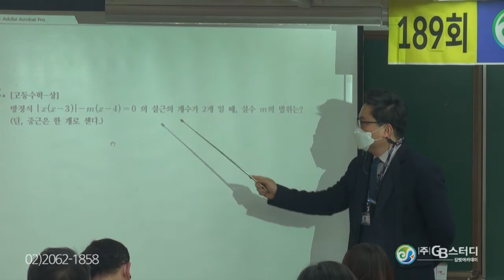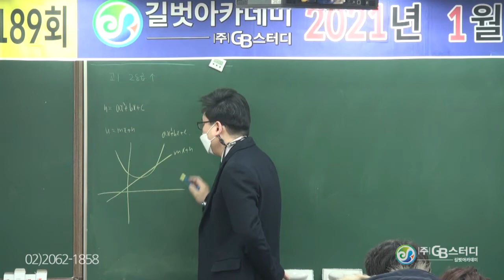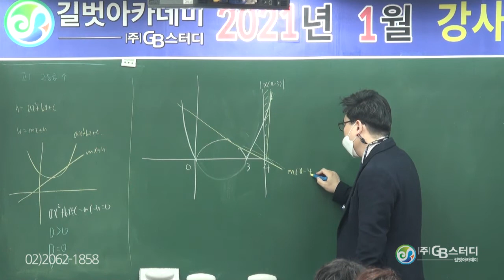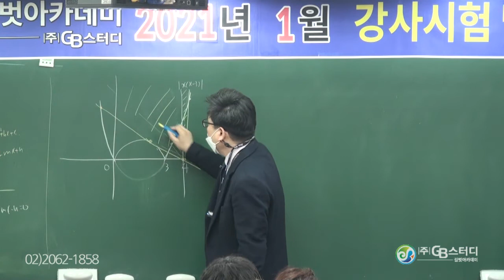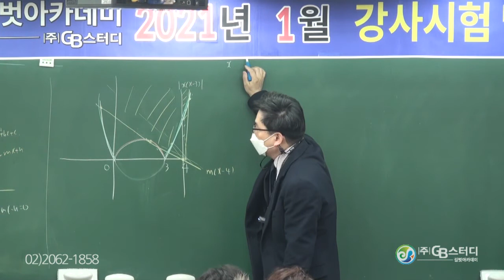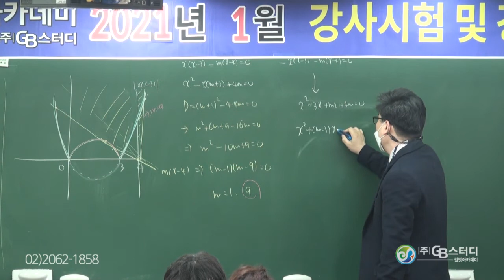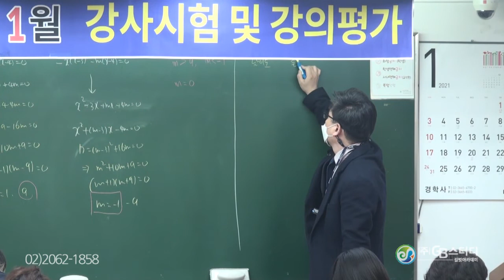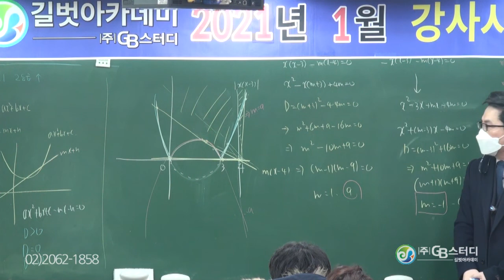학생들보다 더 많이 공부하는 선생님이 있다?! - 목동수학학원 박주현 선생님